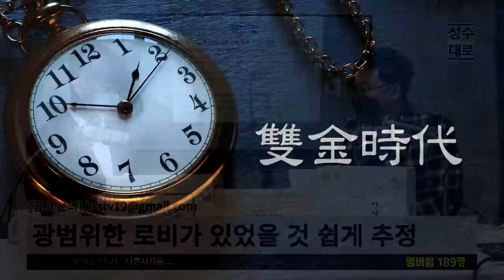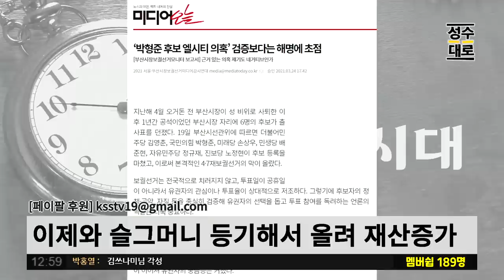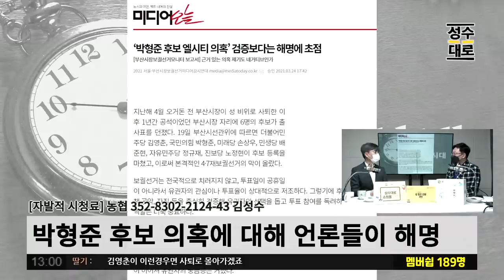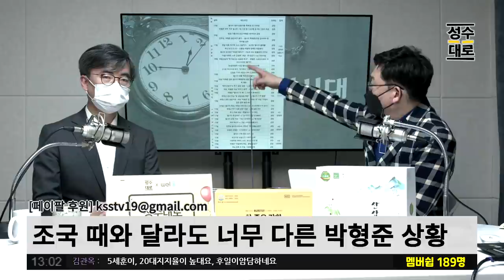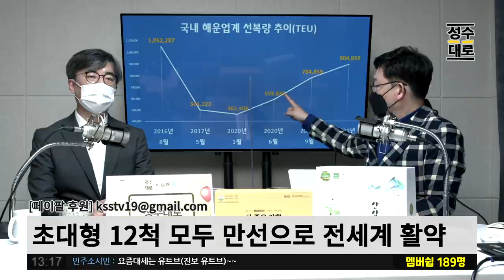손혜원은 하고 박형준은 하지 않은 어떤 일 | 김성수 김성회의 쌍김시대 (짤)